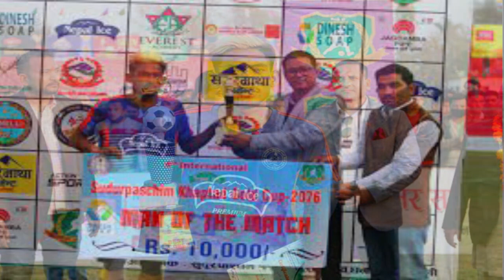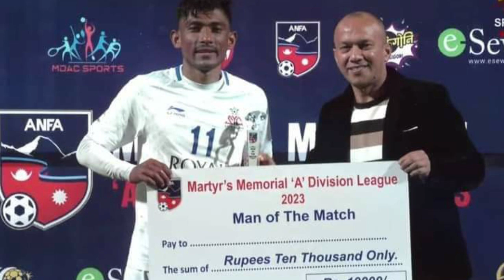Deepak Raj Singh Thakuri sparking on A Division League Football 2079 l Bikram l Satdobato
Deepak Raj Singh Thakuri sparking on A Division League Football 2079 l Bikram l Satdobato MANANG MARSHYANGDI CLUB VS MACHHINDRA FOOTBALL CLUB || A DIVISION LEAGUE 2023 HIGHLIGHTS : Nepal vs UAE | Nepal vs UAE live, Nepal vs UAE Highlights